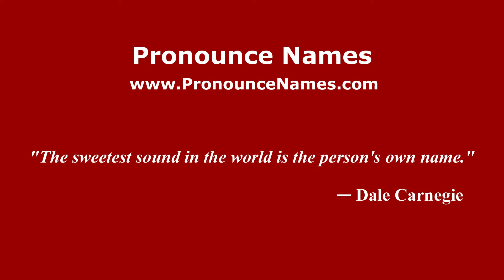How to pronounce Giulio Donnini (Italian/Italy) - PronounceNames.com